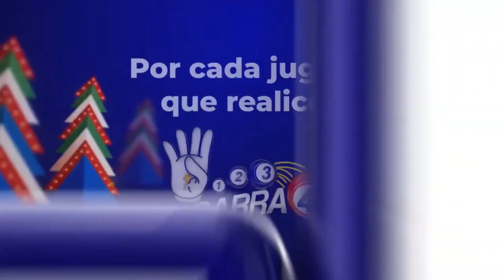Lotería New York Tarde Resultados De hoy Miércoles 14 de Diciembre del 2022